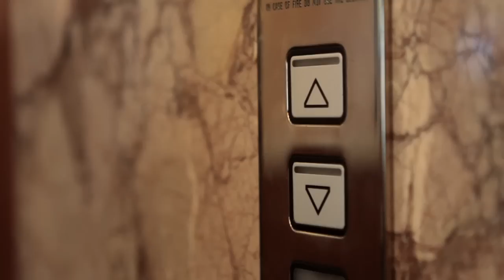burn Unit Ståle Sandbech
A brand new film featuring Norwegian Burn Units rider Ståle Sandbech, at Billabong Air and Style, Innsbruck, February 2011. Film by Johannes Östergård. Check it out and keep up to date with Mr Sandbech and the other Burn Units

First track: Angry Angry Hippos by Phoxache (thanks LOGTFilm)

Check out our mini-interview of Stale and the other burn riders